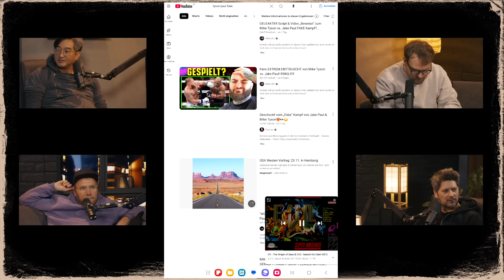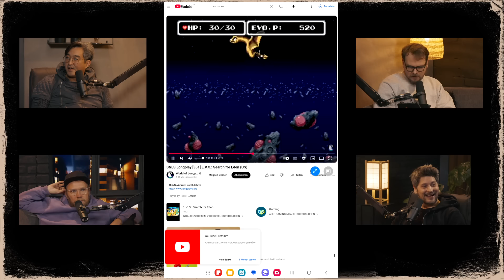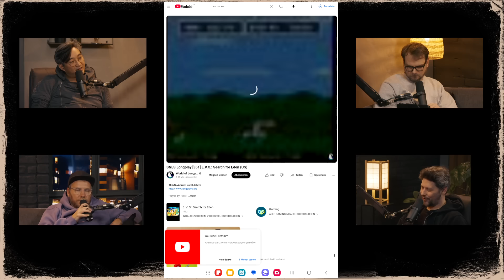TRAUMDEUTUNG, Tech-Talk & Gameideen | Almost Daily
Was geht diese Woche bei ALMOST DAILY? Das BESN-Quartett Budi, Eddy, Nils & Simon lassen ihre vergangenen Tage etwas Revue passieren. Budi berichtet ausführlich von den spannenden Videodays in Köln, bei denen er als Speaker vor Ort war. Eddy hatte intensive Träume, was Nils & Budi versuchen genauestens zu deuten. Vielleicht sollten sie auch das lieber eine(n) Fachfrau oder -mann beurteilen lassen. Ein bisschen Tech-Talk über eine neue Anschaffung von Simon und weiteres dies und das ist auch dabei. Viel Spaß bei dieswöchigen Talk!

►Hier könnt ihr Simons Buch "Böse Geschichten für schlechte Menschen" vorbestellen